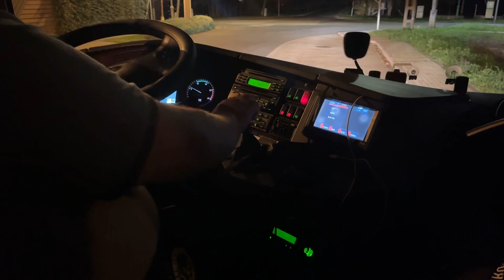Túl az egyik leghosszabb (magyar) túrán - Szegeden jártunk - Falco On Tour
Múlt hétvégén Szegeden léptünk pályára, és már egy nappal a mérkőzés előtt útra keltünk. A szombat nagy részét buszon, majd a 20:00 órás megérkezés után Algyőn, a Levendula Hotelben töltöttük. Vasárnap reggel kis séta után bebuszoztunk Szegedre, ahol egy rövid, 1 órás edzést vezényelt Milos Konakov. Egy ebéd és kis pihenő után, pedig már mentünk is vissza a Városi Sportcsarnokba ahol most sikerült győzelmet aratni a hazaiak ellen.